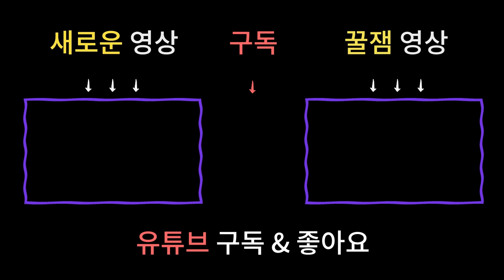🎉2021년 신축년 띠별운세 운이 폭발하는 대박띠는!?🎉 영상보시고 놓치지 마세요! /남양주용한점집 [더샤머니즘]